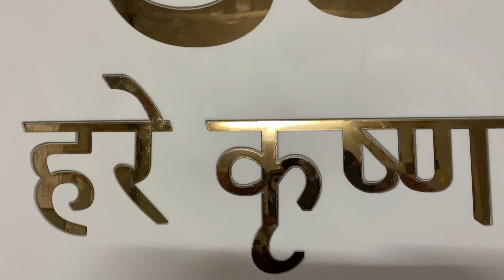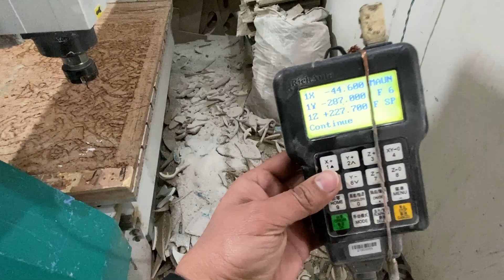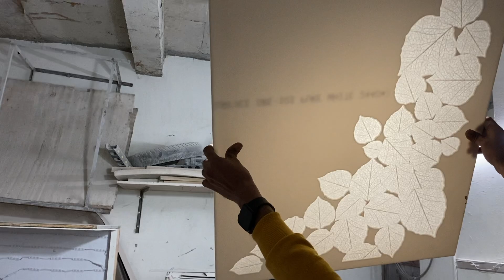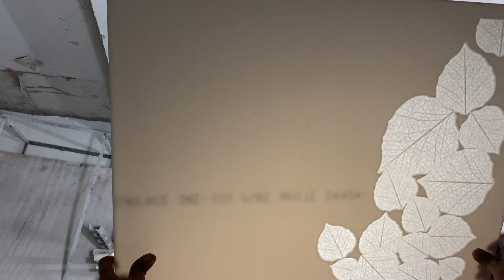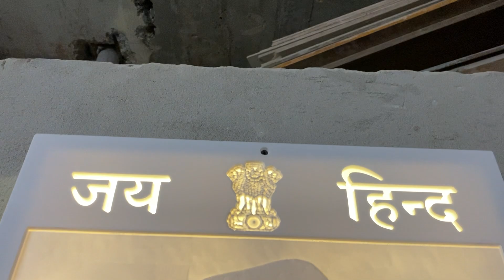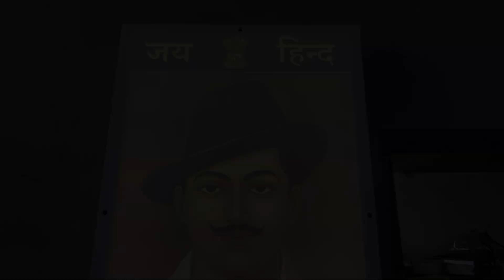How to do 3D on Corian I Acrylic Solid surface ArtWork I Masterpiece I INTARCHTICK DESIGNS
HOW WE 3D CARVING ON CORIAN FOR CREATING BEAUTIFUL POTRAIT ON THAT . THE MACHINE PROCESS INVOLVES THE PATIENCE AS WELL AS SKILL TO DEVELOP NORMAL PIECE OF STONE TO MASTERPIECE.

COST OF 3D ART WORK IS AROUND 500/SQFT DEPENDING ON THE AREA